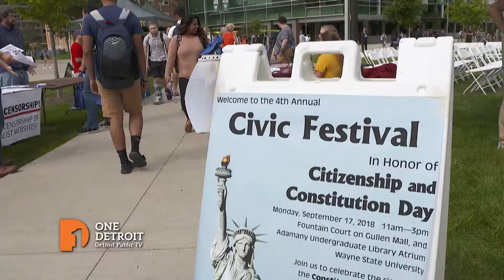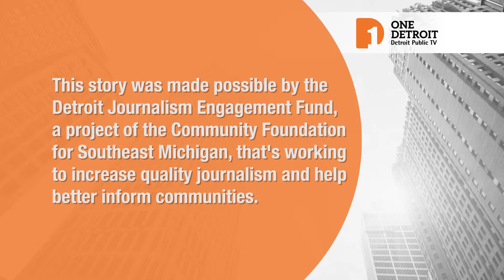New Citizens | One Detroit Clip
As the national debate over immigration reform continues, One Detroit reports on a naturalization ceremony at Wayne State University that had 25 people from 15 different countries take the oath to become U.S. citizens.  Episode 103/Segment 1